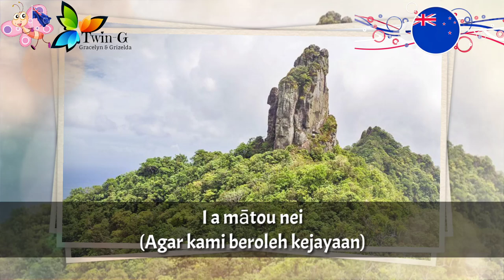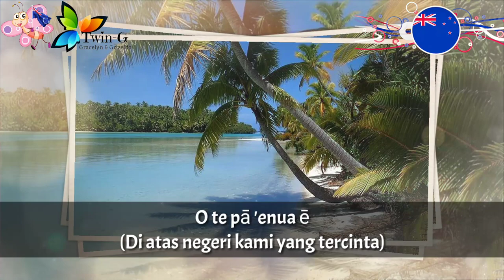Lagu Kebangsaan KEPULAUAN COOK - Te Atua mou E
Te Atua mou ē adalah lagu kebangsaan Kepulauan Cook. Lirik lagu ini digubah oleh Pa Tepaeru Terito Ariki Lady Davis. Sedangkan musiknya dibuat oleh suaminya, yang juga perdana menteri Kepulauan Cook saat itu yaitu Sir Tom Davis pada tahun 1982.

Kepulauan Cook adalah sebuah negara di pasifik berasosiasi secara bebas dengan Selandia Baru.
Ini berarti pemimpin Selandia Baru juga berstatus sebagai kepala negara Kepulauan Cook dan kebanyakan hubungan diplomatiknya diatur oleh Selandia Baru.

Ibukota : Avarua

Sumber :
• Wikipedia